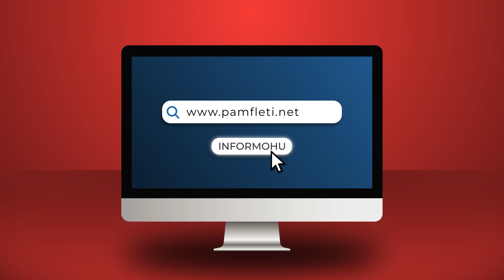Semi Jaupaj në “listën e zezë” të ‘Top Channel’, Lori Hoxha e shpall të padëshirueshme